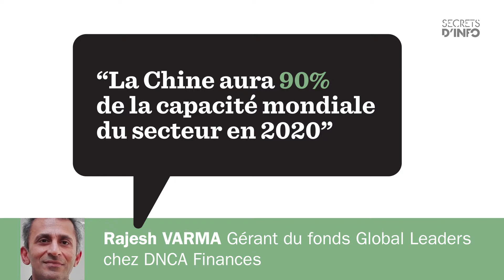Qui remportera la guerre des batteries ?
Chinois, Américains et Français se partagent ce marché en pleine expansion.

Programme radio hebdomadaire diffusé chaque samedi à 13h20 sur France Inter.
A podcaster,  réécouter et lire intégralement